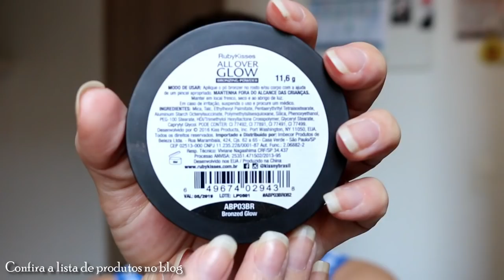MAKE PELE MADURA | SÓ PRODUTOS RUBY KISSES | KISS NEW YORK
Trouxe um tutorial de maquiagem para vc conhecer os produtos da Ruby Kisses da Kiss NY e conferir o resultado da make numa pele madura. Assista! Só utilizei produtos da marca para mostrar algumas opções que vc desejou conhecer mas ainda não tinha visto ninguém usando.